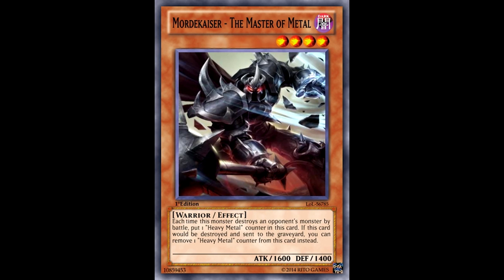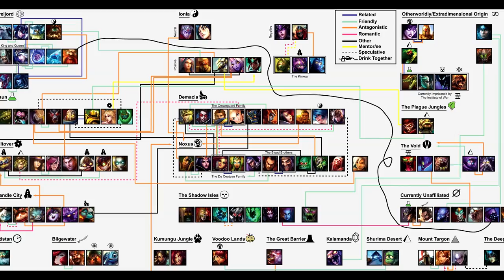Yuumi x Braum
Unterstützt mich in dem Ihr hier bei Amazon einkauft: